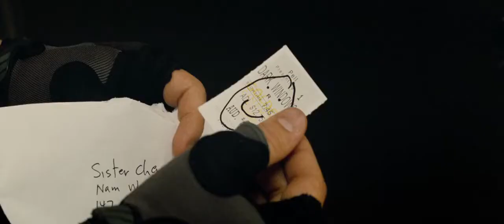Premium Rush (2012) Movie Clip 3 (Channel V Clips)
For bike messenger Wilee (Joseph Gordon-Levitt), dodging speeding cars, evading crazy cabdrivers, and blowing by millions of cranky pedestrians is all in a day's work. Wilee is one of the best in a dangerous job, and his bike of choice is a Fixie, a lightweight, single-gear unit without brakes. Though Wilee knows that one day he may end up as a smear on the pavement -- he is unprepared for what happens after his last run of the day turns into a life-or-death chase through Manhattan.

Provider
Sony Pictures

Release date
2012

Running time
1: 31: 00

Audio
English, Mandarin, Cantonese

Actors
Joseph Gordon-Levitt
Michael Shannon
Henry O
Dania Ramirez
Jamie Chung

Director
David Koepp

Genres
Action
Crime
Thriller